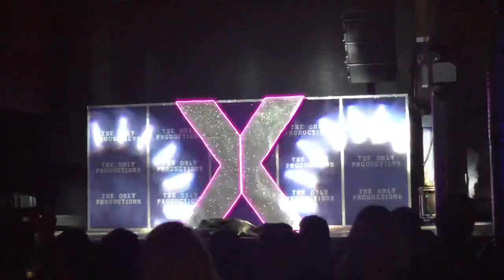Aquaria performing a Madonna mix at the RuPaul’s Drag Race Viewing Party